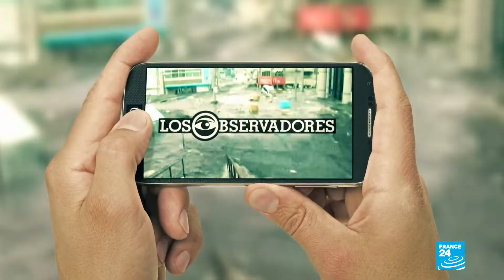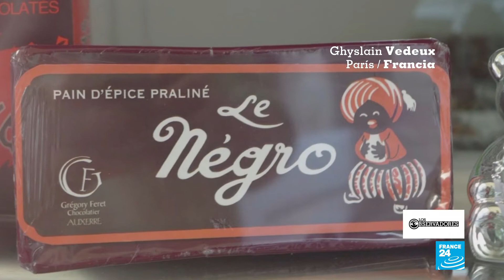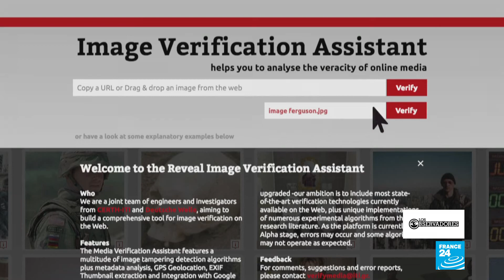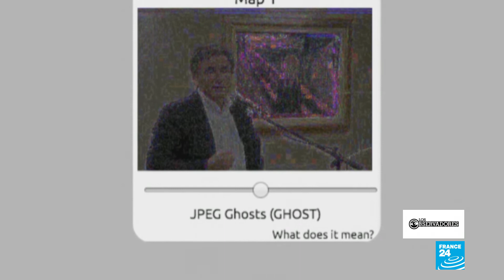La lucha de Diahara Touré por dignificar la vida de los peúles en Mali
En esta edición de Los Observadores, conoceremos la iniciativa de Diahara Touré, una ciudadana maliense que ayuda a decenas de desplazados en la localidad de Bamako. Viajaremos cerca a Lyon, Francia, donde una pastelería tuvo que ofrecer disculpas a la comunidad afro por haber bautizado a uno de sus pasteles de una forma considerada ofensiva. Finalmente, conoceremos sobre nuevas herramientas para detectar imágenes alteradas.